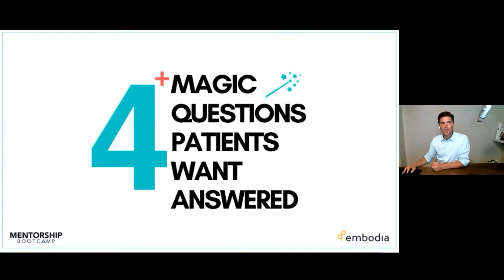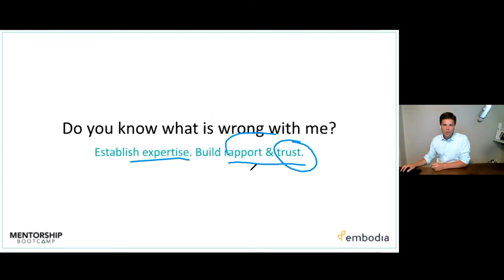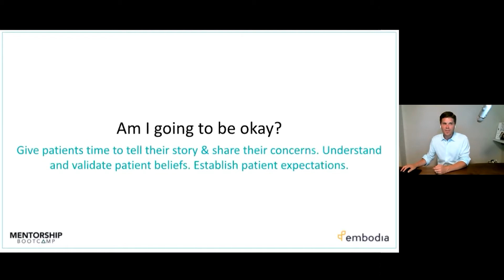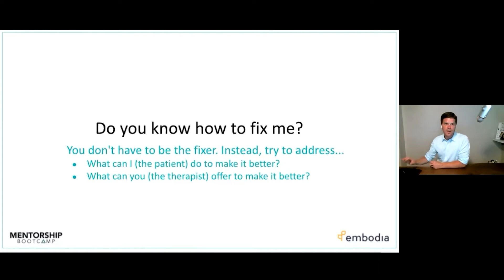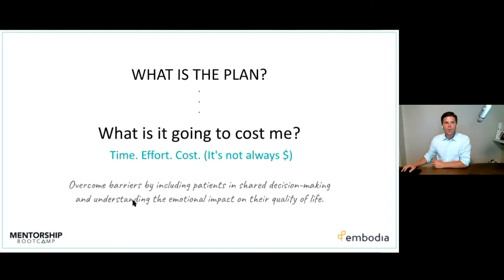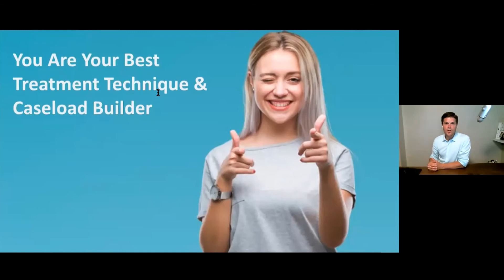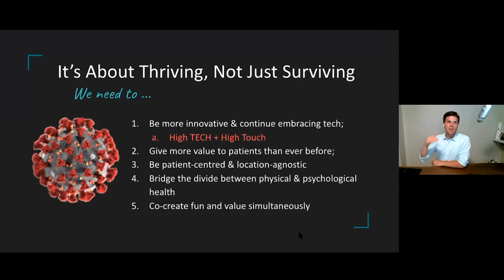What Do Patients Want? The 4 Questions Patients Want Answered with Darryl Yardley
Learn the 4+ magic questions patients want answered, how you can address them even if you don't know the answer yet, and how you can grow your caseload.

This video is from Darryl Yardley's rehabilitation course on Embodia Academy.

Darryl is the professor of the Business and Entrepreneurship in Physical Therapy course at Western University. He also lectures at McMaster, University of Toronto and Queen's on business and practice management topics.

Darryl is the Director of Quality, Risk and Therapy Services at the Brant Community Health System. He is the past chair of the Private Practice Division of the Canadian Physiotherapy Association. He is a consultant with orthopedics and neurosurgeons and has a special interest in hip and spine.

Darryl is the founder of Mentorship Bootcamp - offering business training and career mentorship to succeed in today’s competitive market. He consults with many clinic owners to grow their businesses and develop the business acumen of their therapists. He is the co-founder of EnCORE Research and a partner of the Pelvic Health Research Collaborative. He is the co-founder of Entry to Practice Essentials, the first Canadian PCE study guide.

🔔 Subscribe to be the first to see new exercise videos, course previews, live events, and full lessons from Embodia Academy, plus tips and tricks on how to get the most out of Embodia!

Streamline your practice with Embodia, an all-in-one platform for physiotherapists and rehab pros. Choose from 1000+ online con ed courses. Plus, you can chart, schedule, bill, offer online booking, prescribe home exercise programs, offer virtual sessions, and run your whole practice on one platform.